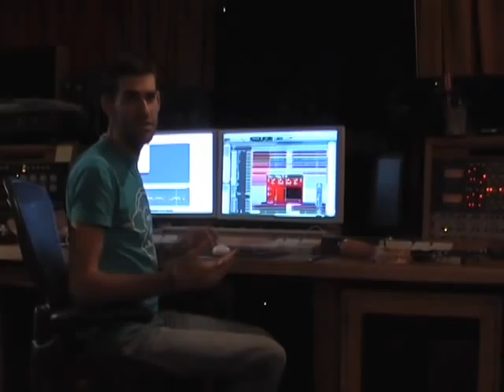Daniel Peterson - One Night Stand - In the Studio Recording Drums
Recording at Guy Chambers Studio with Paul Stanborough. There was a lot of cheese and banana eating and general procrastination this day. We did manage to record drums for 3 songs eventually, contrary to the impression that this video may give.

The debut album, 'Welcome To My House, Bumblebee', by Daniel Peterson, is out now...

Add Daniel...